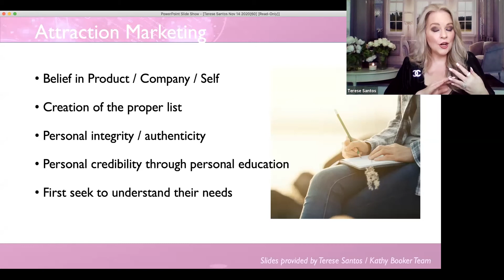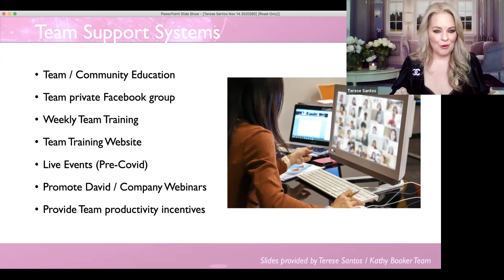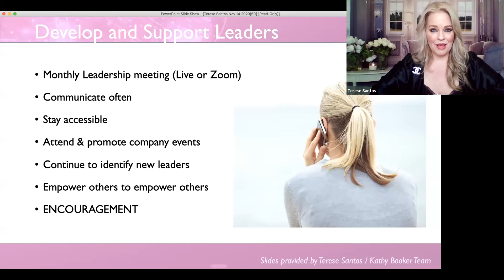LW Connect Business Webinar - Polska - Konsystencja w/ Terese Santos - 10 March 2021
Temat: Jak konsekwentnie budować swój biznes

Prelegent / Guest Speaker: Terese Santos, Presidential Director
Host: Emily Hollingshead, Director of Global Sales

Language: Polska/Polish

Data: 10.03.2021